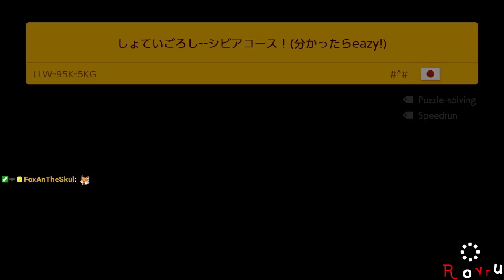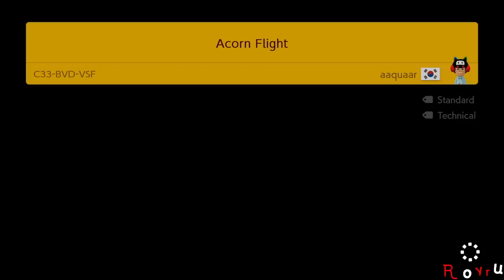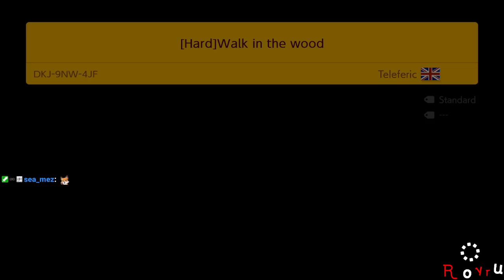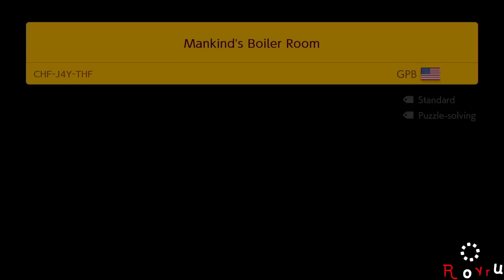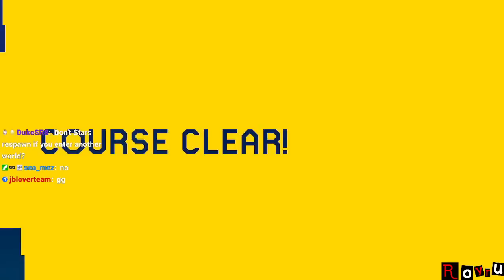[Rank #1: 20,200+ Clears] Super Expert Endless [Stream] [Recording]